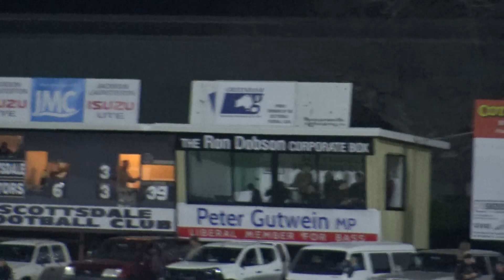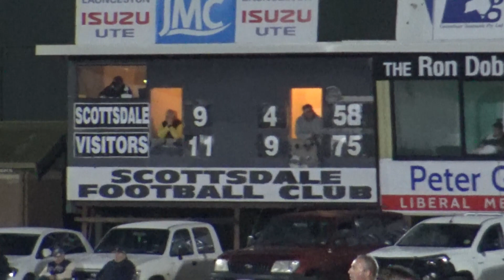NTFA Seniors - Scottsdale v Deloraine Round 7 Highlights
NTFA Boags Shield Seniors Highlights between Scottsdale and Deloraine, played at Scottsdale, Saturday 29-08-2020